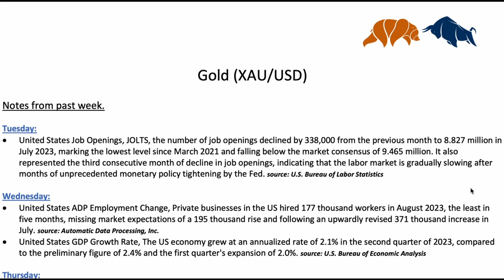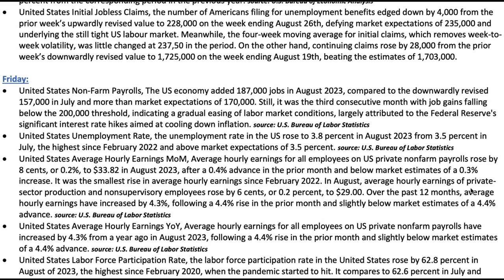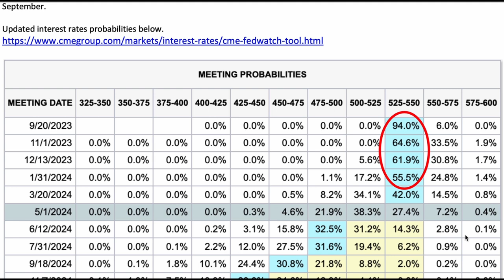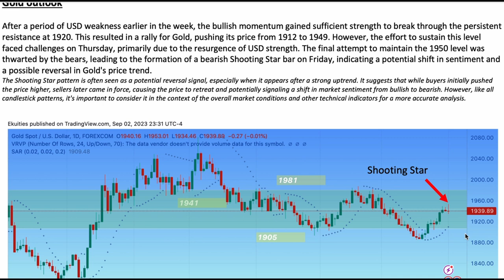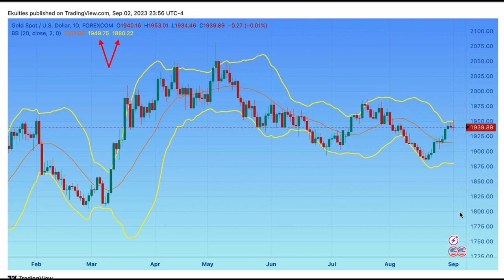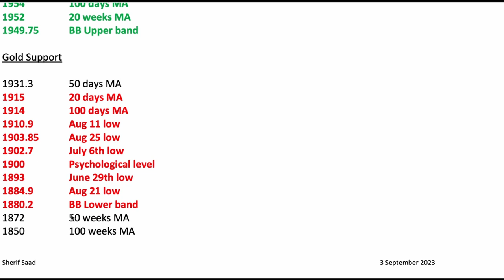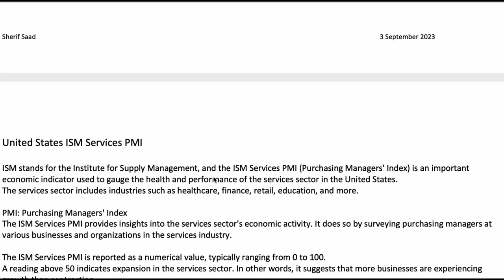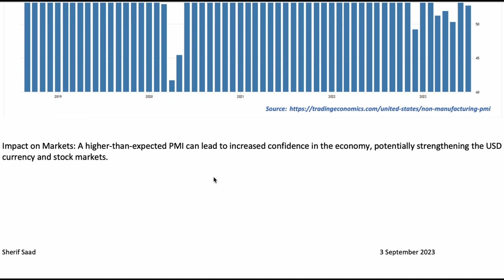Gold Analysis | XAUUSD Analysis | XAUUSD Forecast | Live Forex Trading - Sep 3, 2023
📈 Comprehensive Gold & USD Analysis: Unveiling Market Insights, Fundamental Trends, and Economic Outlook 🌟

Welcome to our weekly deep dive into the intricate world of gold and the US dollar, where we unravel the layers of market dynamics, fundamental forces, and economic indicators that shape the global financial landscape. In this episode, we dissect the latest developments, analyze key trends, and provide a comprehensive overview of the factors influencing gold prices, USD performance, and the upcoming economic calendar.

🔍 In-Depth Analysis Highlights 🔍
📊 Gold Market Analysis: Explore the nuances of gold price movements over the past week, deciphering key support and resistance levels, chart patterns, and potential breakout scenarios.

💱 USD Performance Evaluation: Delve into the performance of the US dollar against major currencies, dissecting its role as a safe haven and its impact on global markets.

🌐 Fundamental Undercurrents: Navigate the fundamental landscape as we analyze geopolitical events, economic data releases, and central bank decisions that have the potential to sway gold and USD trajectories.

📅 Weekly Economic Calendar: Equip yourself with a comprehensive guide to the upcoming week's economic events. We break down significant data releases, speeches, and events that could trigger market volatility.

📈 Elevating Your Market Insight 🌐
Our goal is to empower you with the knowledge needed to navigate the complexities of the financial markets. Whether you're a seasoned investor, an active trader, or simply passionate about understanding market dynamics, this video provides a rich tapestry of insights to guide your decision-making process.

We love hearing from our viewers. Leave your questions and thoughts in the comments section below, and we'll be happy to engage with you.

📉 Empowering Your Trading Journey 📈
From technical insights to fundamental analysis, our weekly exploration equips you with the tools to navigate the ever-evolving landscape of gold, the USD, and the broader financial markets.

Search Quries:
gold xauusd analysis
gold xauusd strategy
gold live trading
forex gold xauusd
xauusd
forex gold signals
forex gold
forex trading
forex live trading
gold signals
gold live trading analysis
xauusd forecast
gold analysis